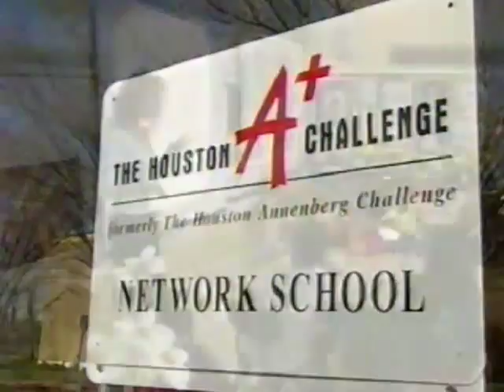Hello Image Campaign - Hello Houston - KPRC